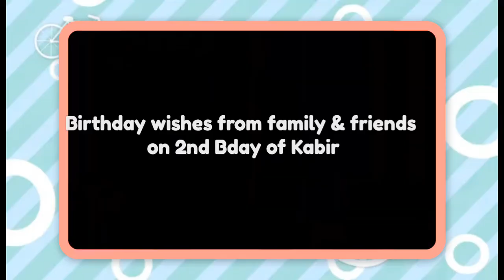Birthday Wishes to Kabir from Family & Friends/Kabir's 2nd Bday/Lots of Love to All/23rd Sep 2020